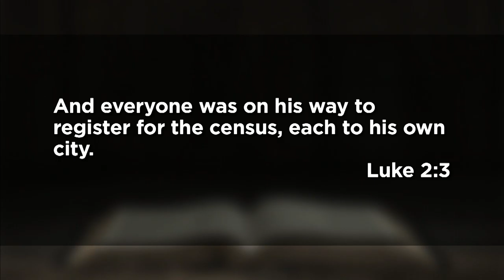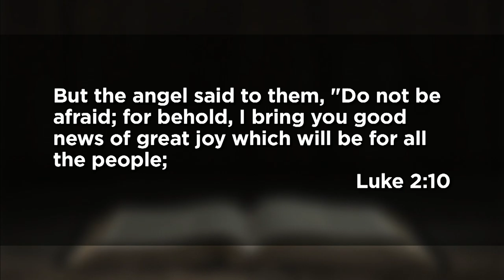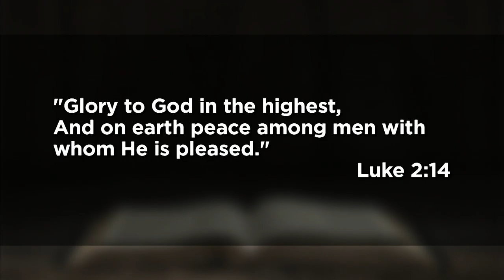December 20, 2020 (9:00) - Everyone Likes Good News